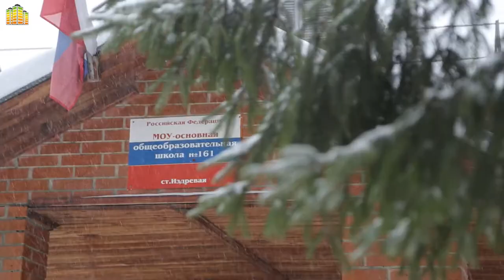Всероссийская патриотическая акция «Снежный десант- Новосибирск 2021»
В 2021 году акция «Снежный десант» проводилась с 26 января по 5 февраля. Ее участниками стали 315 человек в составе 15 отрядов, они посетили 18 муниципальных районов Новосибирской области. Отряды оказывали бесконтактную помощь ветеранам Великой Отечественной войны, труда и одиноким пенсионерам, чистили от снега памятники и значимые культурные объекты населенных пунктов, а также проводили дополнительные мероприятия по согласованию с муниципальными образованиями в населенных пунктах, такие как: работа по профориентации со школьниками и спортивные соревнования.